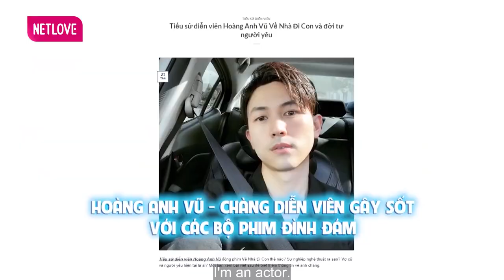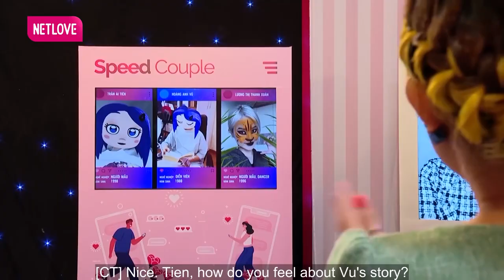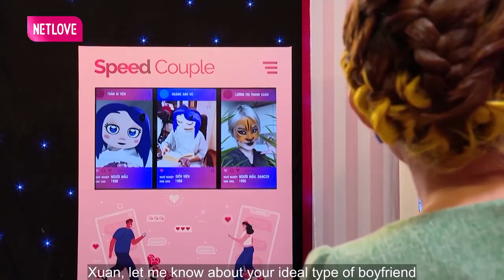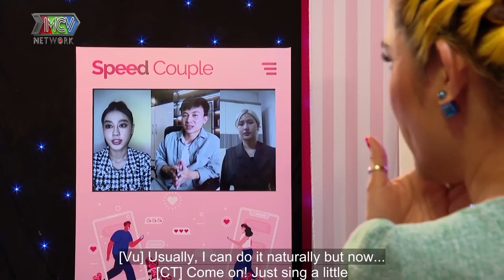Chưa Kịp Gặp Mặt Nam Thần 'HƯƠNG VỊ TÌNH THÂN' Nữ Dancer Kiêm Người Mẫu Đã SA LƯỚI TÌNH Vì Đúng Gu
Tiếp nối thành công từ mùa 1, Ghép Đôi Thần Tốc online mùa 2 với phiên bản “nâng cấp” - mai mối một lúc 3 người, bao gồm 1 nữ 2 nam với nhiều tình tiết lôi cuốn, kịch tính và ấn tượng hơn so với mùa 1. Chương trình xuất phát từ nhu cầu không tiện đến hiện trường ghi hình trực tiếp của người tham gia, đồng thời hạn chế di chuyển trong mùa dịch.